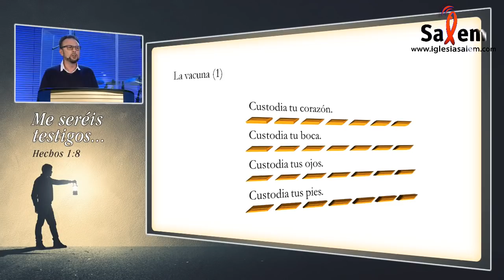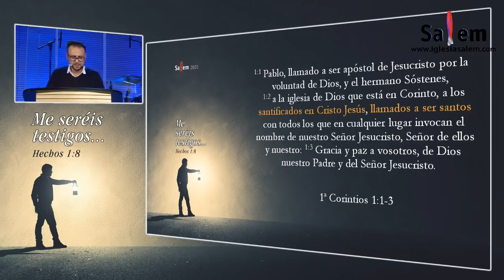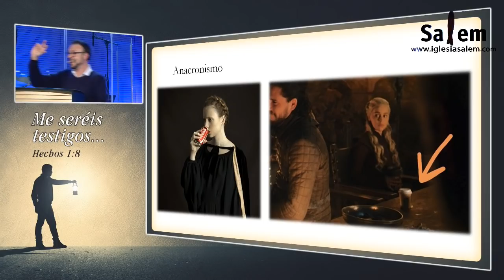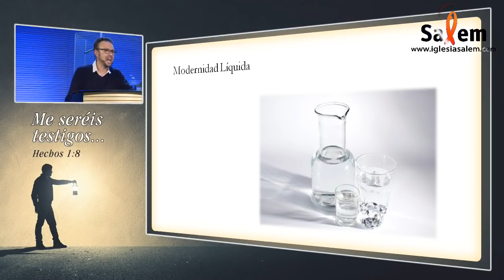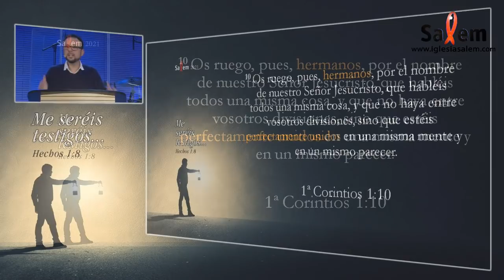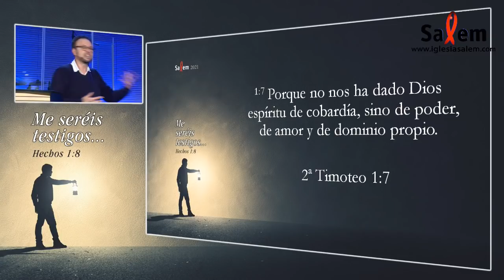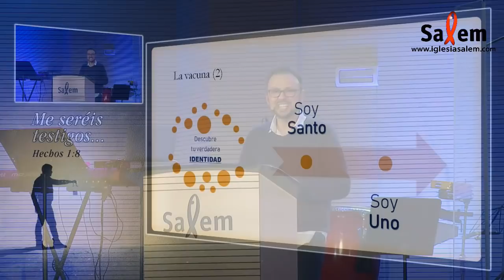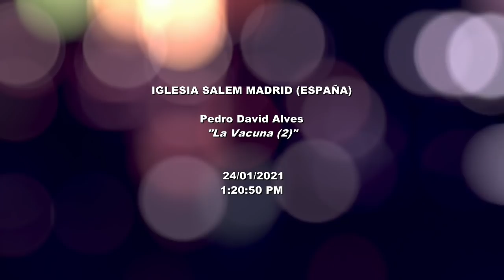2021-01-24- Pedro David Alves - "La vacuna (2)" - Iglesia Salem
En un tiempo marcado por la pandemia, la incertidumbre, la inseguridad y el temor a lo desconocido, todos buscamos el antídoto adecuado para sobrevivir.
Dios nos provee en Jesús y en su Palabra la verdadera vacuna que nos protegerá siempre, ahora y en el futuro.
Con esta segunda dosis, descubriremos nuestra verdadera identidad, lo que Dios dice que somos en realidad.